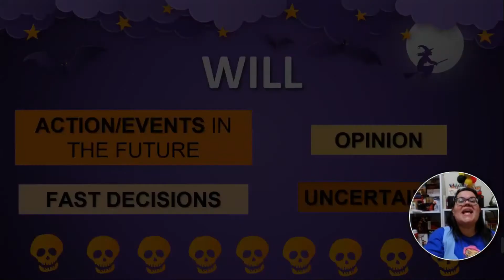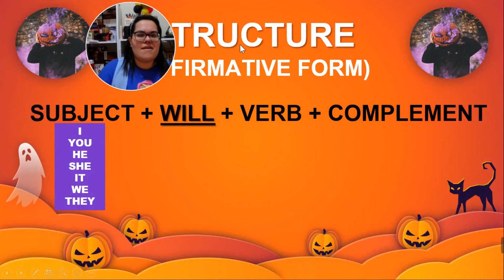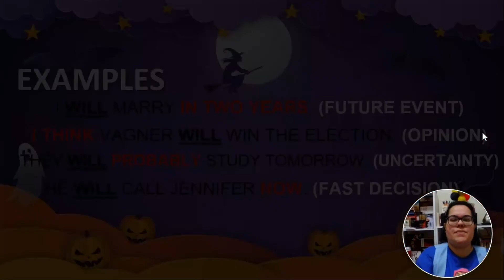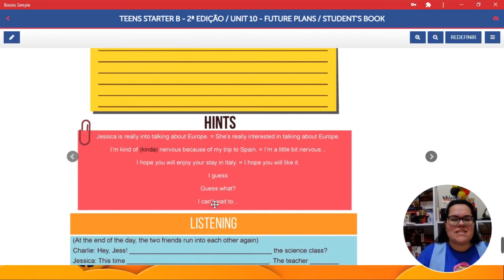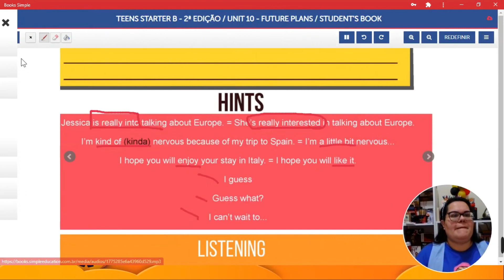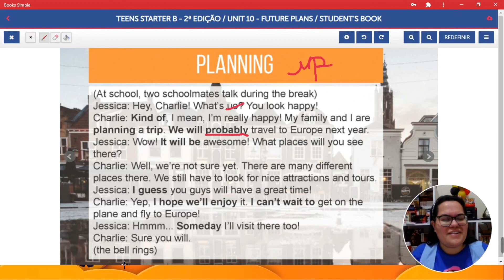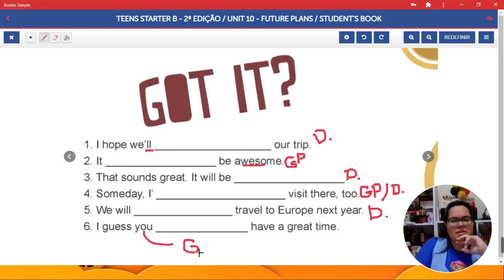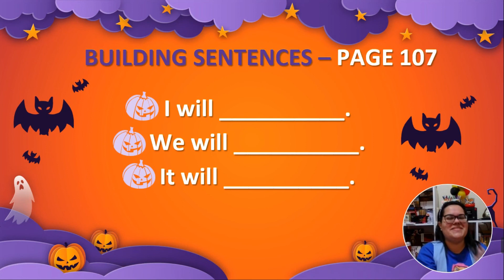Colégio Batalha - 22.10.2020 - Unit 10 Lesson 1A (Sixth Grade)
Hello, everybody!!! How r u feeling today???
On today's class we're starting the Unit 10, which is gonna talk about the Simple Future form. We'll start it studying the affirmative form.

Halloween video by The Ellen DeGeneres show, e-book by Simple Education.